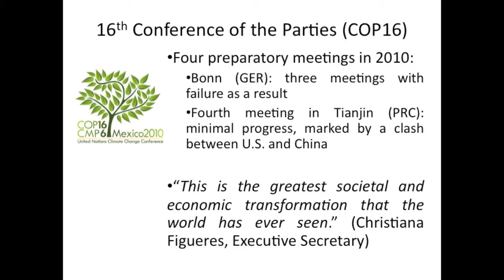CancunCocoon#4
Episode #4 on the countdown towards the Cancun Summit on Climate Change. UNFCCC